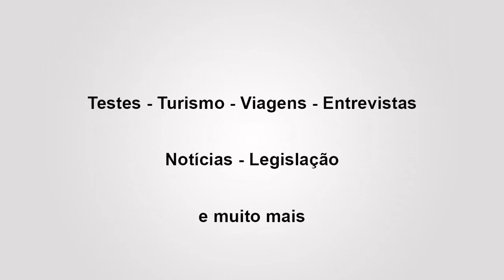SÃO THOMÉ DAS LETRAS-MG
A equipe do Portal D Moto desta vez esteve na mística São Thomé das Letras, cidade mineira construída sobre uma imensa jazida de quartzito do período neoproterozoico, ocorrido há quase um bilhão de anos atrás.